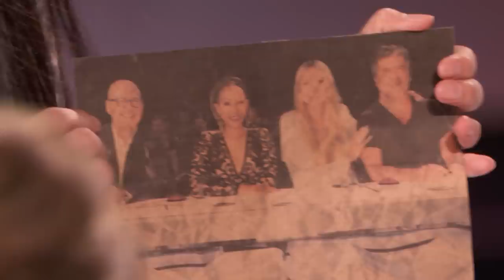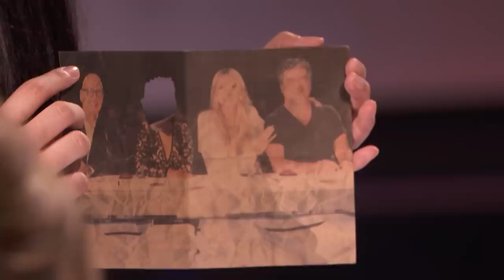The Sacred Riana: Magician Scales Wall, Summons Terrifying Look-alikes - America's Got Talent 2018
The Sacred Riana alarms us with this creepy performance. From emerging from flames, to terrifying Mel B, to climbing a wall, things get out of hand during this act.